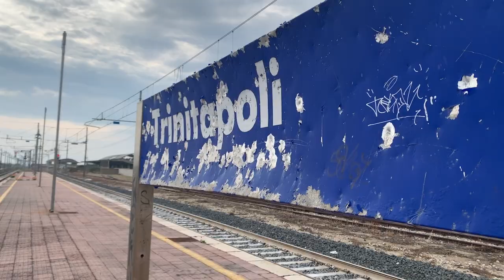INIZIO MAGGIO DI TRENI SULLA FERROVIA ADRIATICA (Pop Ferrotramviaria, Intercity, Merci, Frecce...)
Grazie a Stefano Trenitalia per l'aiuto con le riprese e la foto di copertina.
Canale di Stefano: @stefanoTi656

Maggio 2023 - Trinitapoli (BT) & Barletta
- MRS Torino ORB-Bari Lam: E405.040+001 MIR
- TCS Verona QE-Giovinazzo: E405.031 MIR
- TCS Milano Smist-Bari Lam: E494.595 “Beep Beep” GTSR
- FR 8816 Lecce-Venezia SL: ETR700 n.16 DPLH-AV
- TCS Castelguelfo-Giovinazzo: E483.042 FT
- REG 4312 Bari C.le-Foggia: E464.336 TI-PAX REG
- FA 8306 Lecce-Roma T.ni: ETR485 n.38 DPLH-AV
- INV Savigliano-Bari Parco Nord: ETR104 n.149+151 FT
- REG 4316 Bari C.le-Foggia: ETR104 n.091 TI-PAX REG
- TCS Melzo Scalo-Bari Lam: E191.045 “Galileo” GTSR
- LIS Fossacesia/TS-Bari Lam: E191.022 CFI
- FA 8302 Lecce-Roma T.ni: ETR485 n.32 DPLH-AV
- TCS Villa Selva-Bari Lam: E652.089 MIR
- TCS Castelguelfo-Brindisi: E483.011 CTI
- REG 4325 Foggia-Bari C.le: ETR104 n.093 TI-PAX REG
- MRS Torino ORB-Bari Lam: E652.132 MIR
- FR 8816 Lecce-Venezia SL: ETR700 n.04 DPLH-AV
- FA 8306 Lecce-Roma T.ni: ETR485 n.35 DPLH-AV
- REG 4334 Bari C.le-Foggia: ETR104 n.001 TI-PAX REG
- MRS Bellavista-Ge Sestri Pon Aer: E652.006+076 MIR
- .italo 9915 Torino PN-Bari C.le: ETR675 n.13 NTV
- IC 605 Milano C.le-Lecce: E414.149+158 DPLH-IC
- REG 23535 Fasano-Barletta: E464.123 TI-PAX REG
- INV Fasano-Barletta: ETR104 n.106 TI-PAX REG
- IC 704 Bari C.le-Roma T.ni: E464.268+263 DPLH-IC
- FA 8311 Roma T.ni-Bari C.le: ETR485 n.45 DPLH-AV
- TCS Torino ORB-Brindisi: E652.040 MIR

Canzone: Kvermez - Remini